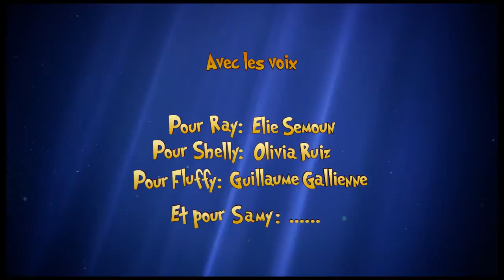Le voyage extraordinaire de Samy - Bande-annonce teaser [VF HD 720P]